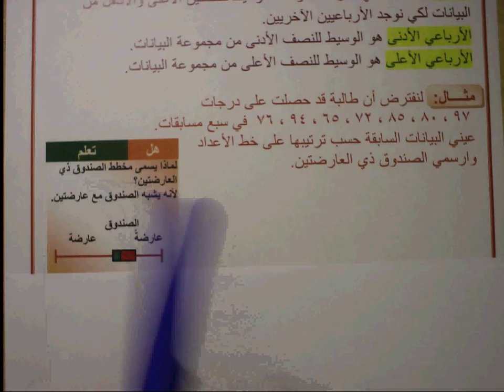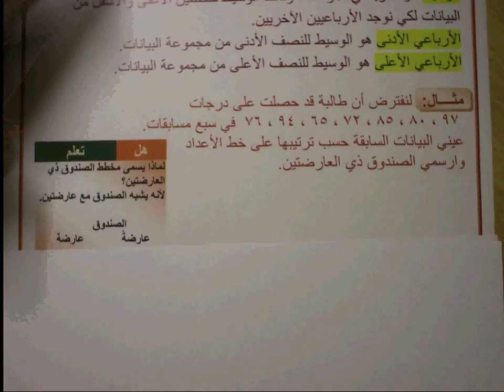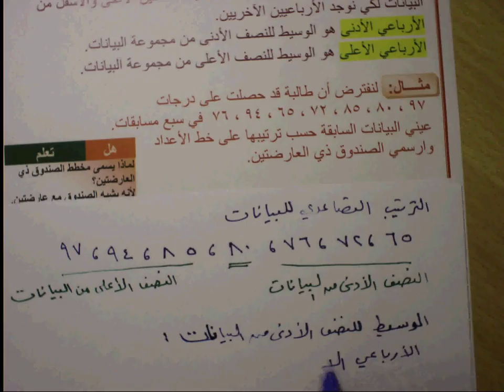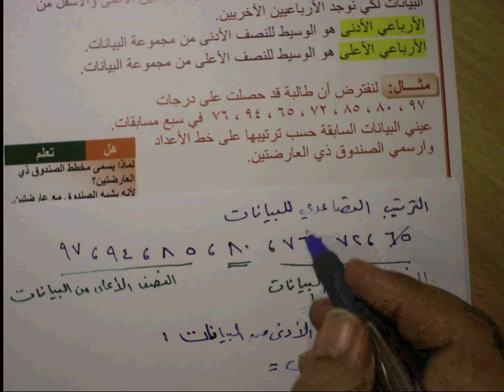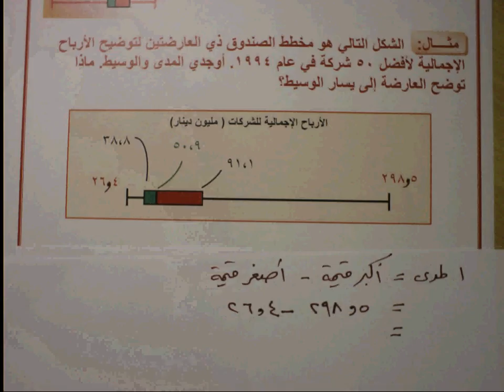الصف التاسع الوحدة الثانية درس (2 - 4)